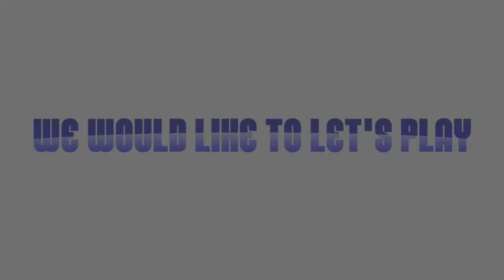Race-Off | Sonic Colors - Episode 5: "Gen vs. the Crab"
Gen faces his aquatic fears in the fearsome Aquarium Park.

Welcome to the Sonic Colors Race-Off! Join DementisXYZ, TheMapleSyrupShow (Gentendo), and special guest Jegaomega as they reach for the stars or whatever in a wacky game with zany commentary to match! Today, our gamers enter Aquarium Park and fight onslaughts of fishy robots and a giant enemy crab. Gen doesn't have very much luck in this zone. We're gonna have to make this a two-parter! =D